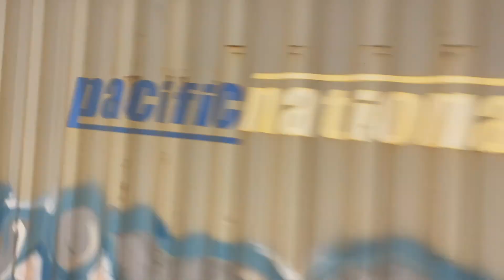The Last Wollongong to Melbourne PN Steel Trains (WM) & Wagon Transfers to Newcastle and Casino.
The last Wollongong to Melbourne steelies operated by Pacific National have left the building. Seen in this video are the wagon transfers between Port Kembla and Casino/ Morrandoo as well as the last 4WM4, 5MW2 and finally 6WM2. The first train I ever filmed was 4WM4 in January this year so I was stoked to get the last one late Wednesday night.